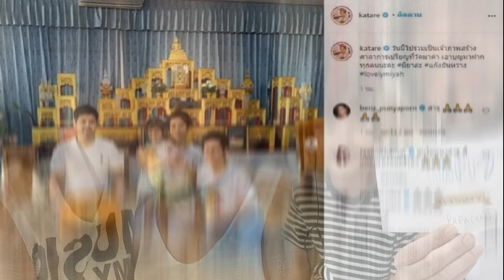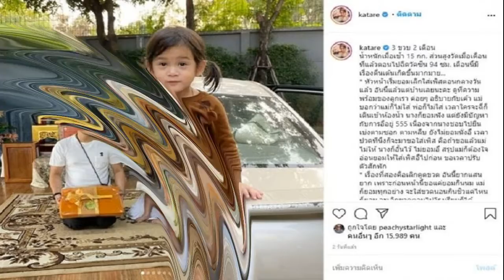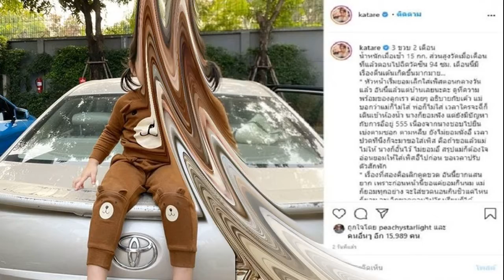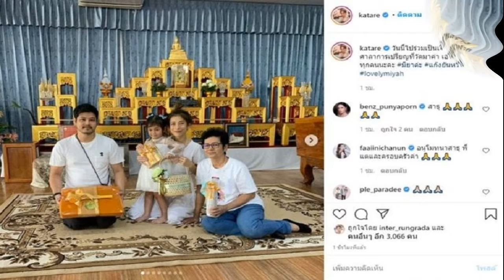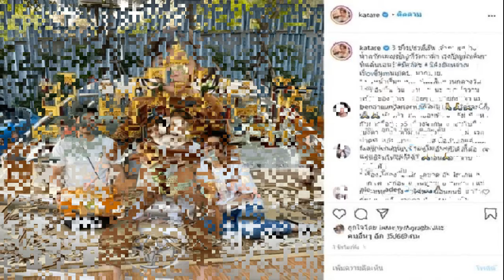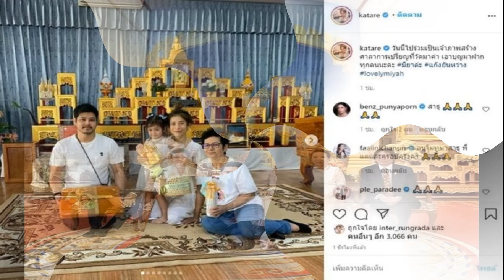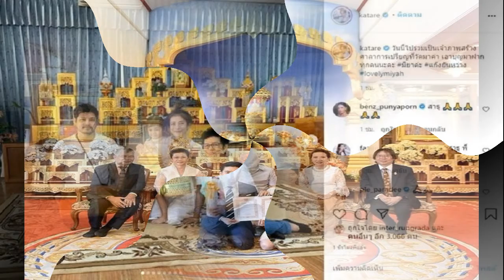เต๋า สมชาย ปลาบปลื้ม ภรรยา ลูก เก็บเงิน มอบเป็นของขวัญวันเกิด สุดว้าว! ให้พ่อ